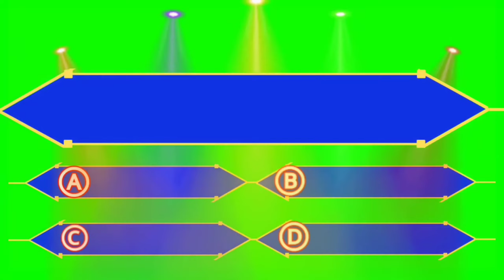Quiz Green Screen Effect | Green Screen Quiz Option | GK Green Screen | Subscribe to Free Use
Just Like and Put the command "Thanks I am Using".

Support to Our Supportive Channels

1)This video has no negative impact on the original works (It would actually be positive for them).
2)This video is also for teaching purposes.
3)It is not transformative in nature.
4)I only used bits and pieces of videos to get the point across where necessary.